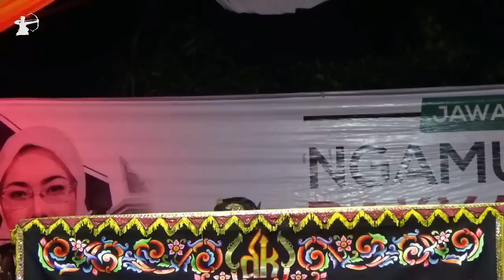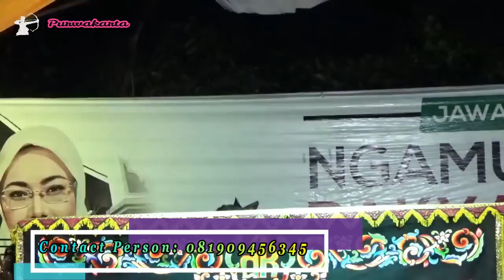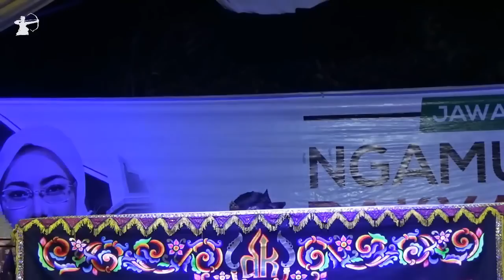WAYANG GOLEK DANGIANG KAHURIPAN YUDISTIRA MANUNGGAL RH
WAYANG GOLEK DANGIANG KAHURIPAN PURWAKARTA,  YUDISTIRA MANUNGGAL RAHMANING HURIP
[ Putra Ki Sunda Kang Dedi Mulyadi ], Bilih aya nu bade nanggap Wayang Golek Dangiang Kahuripan Purwakarta mangga Contact Person Kang Aming : 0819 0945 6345